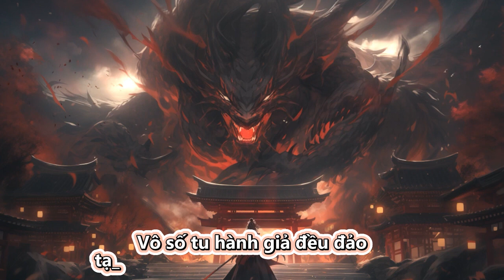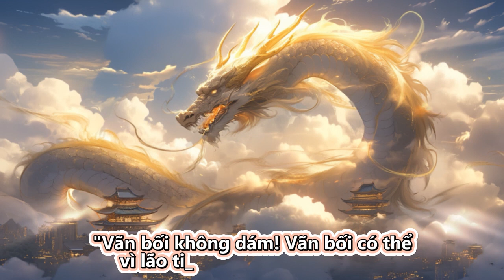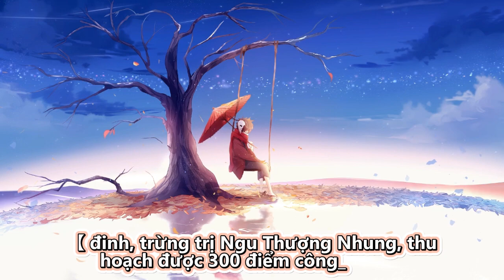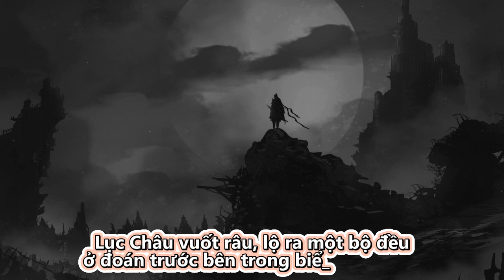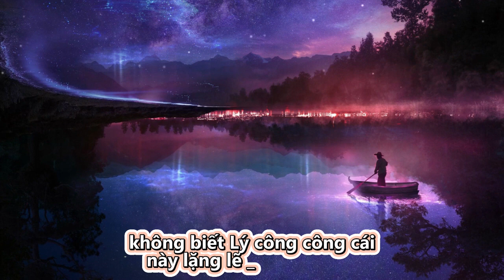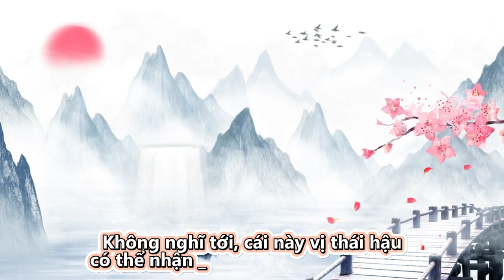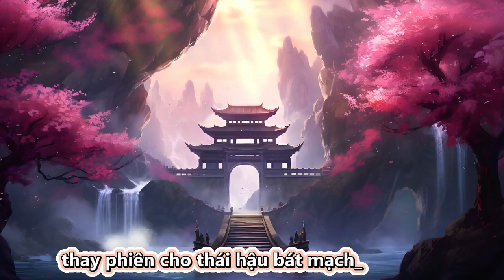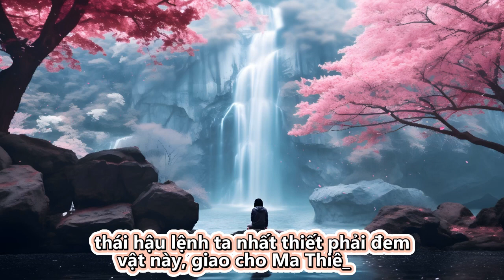Đồ Đệ Của Ta Đều Là Trùm Phản Diện - Full | Tập 347 - 350 | Tu Tiên | Truyện Chữ | Truyện Audio